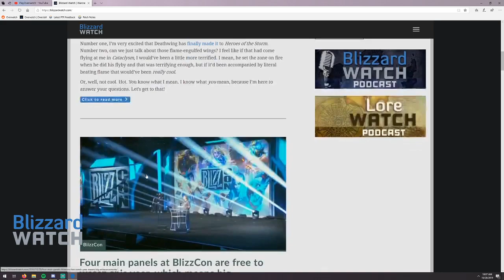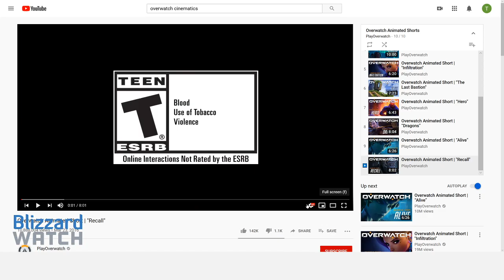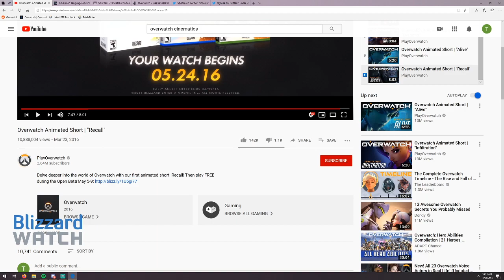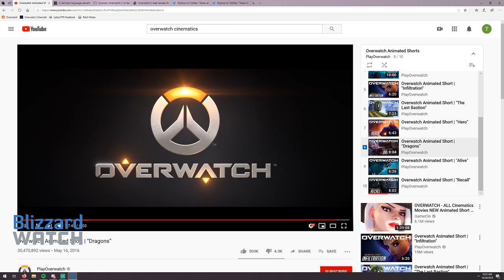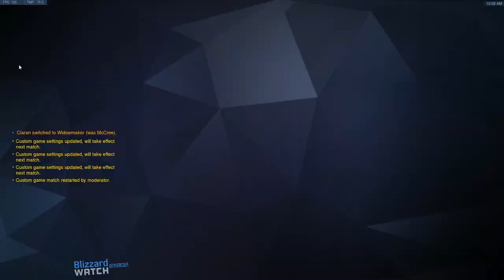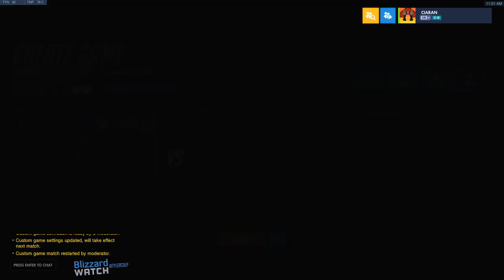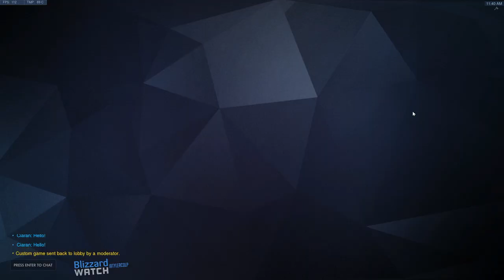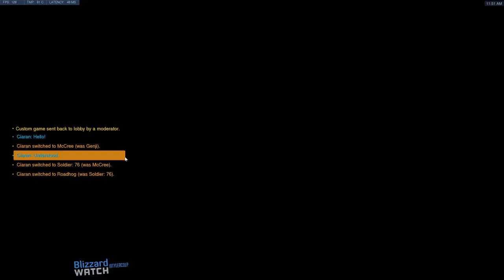Talking Overwatch 2 BlizzCon rumors and watching cinematics!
With BlizzCon 2019 right around the corner, we talk about what we explore all the hot Overwatch 2 rumors and review the recent cinematics.

For more, Overwatch 2 streams as well as other Blizzard title coverage visit our Twitch

And for the latest in news, analysis, and opinions of all things Blizzard, check out